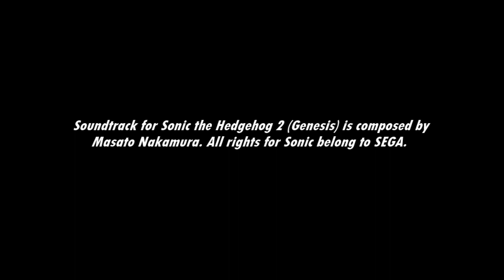[Music] Sonic the Hedgehog 2 - Death Egg Zone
Music that you will likely only hear for about two seconds.